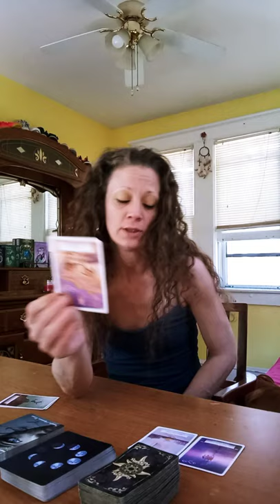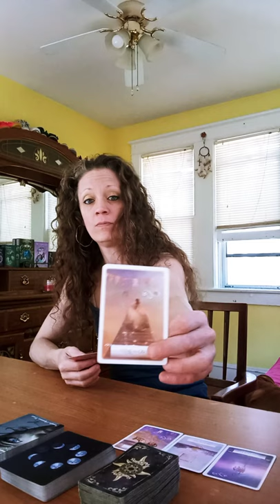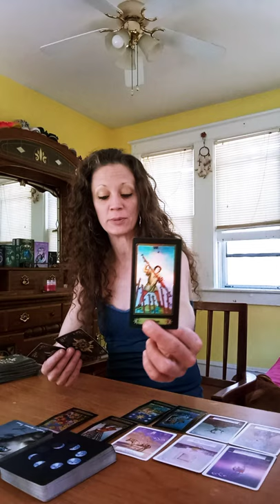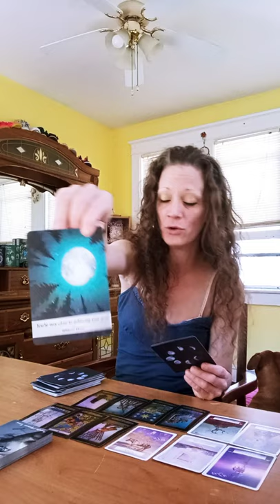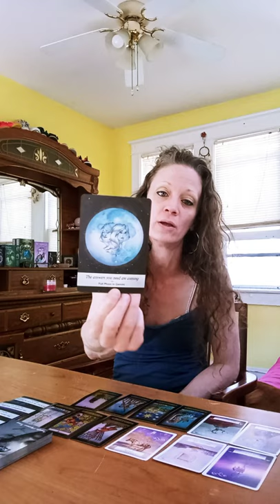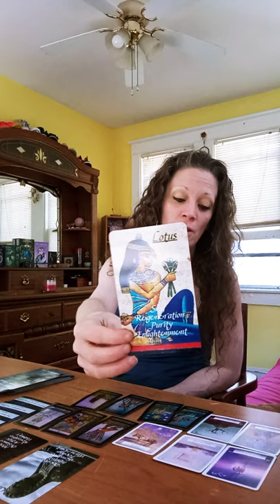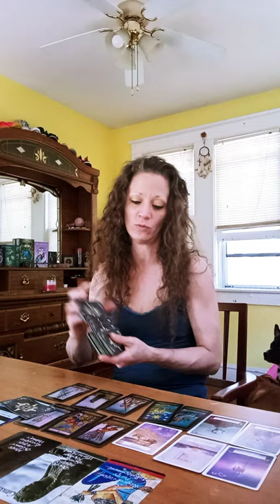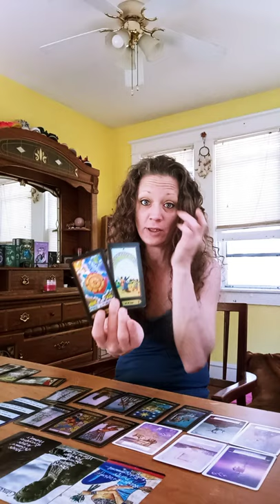Aries Leo Sagittarius 🔥 .. What's Coming For You 💜💜💜 All Fire Signs Some Endings n New Starts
Tarot and Oracle reading for
Aries Leo Sagittarius
What's coming to you..
New Starts
Lots of endings here.